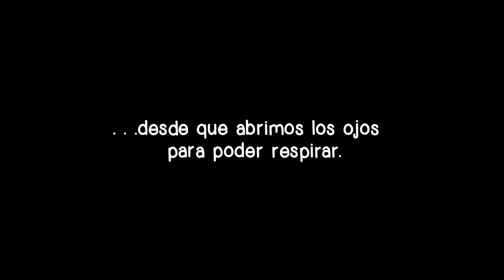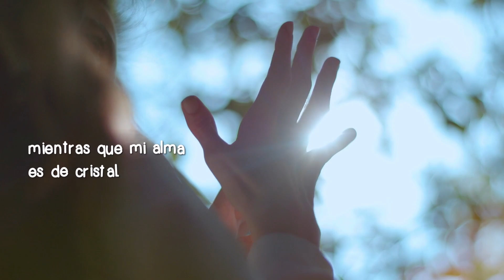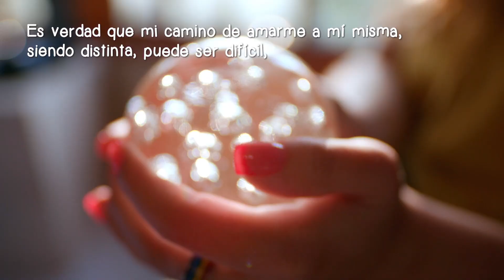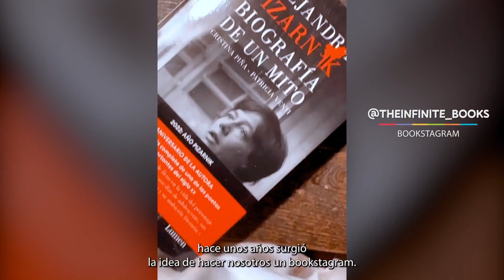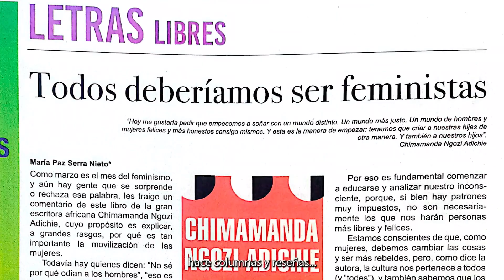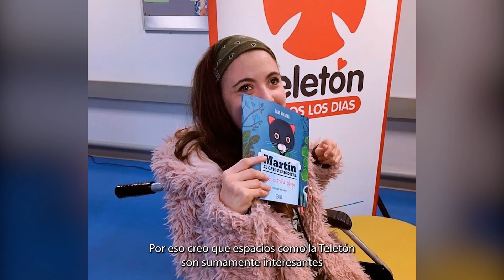MARÍA PAZ SERRA | Historias Teletón 2023 ✨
María Paz es licenciada en literatura y administra junto a uno de sus amigos, una cuenta de Instagram dedicada a promover libros. También es columnista de literatura de la revista digital del Doctor Simi; sin embargo, para ella la vida en situación de discapacidad no ha sido fácil. La acompaña el dolor físico, las dudas, la ansiedad y el temor al futuro.

Frente a estos enemigos, tiene aliados: Un grupo de amigos que la protege, acompaña e inspira a escribir.

La herramienta fundamental de Paz para poder aceptarse, ha sido la convicción de creer que “La inclusión a escala humana, es tener amigos”.

Hoy quiere escribirle una carta a cada uno de ellos para homenajear la luz que le han dado a su vida.